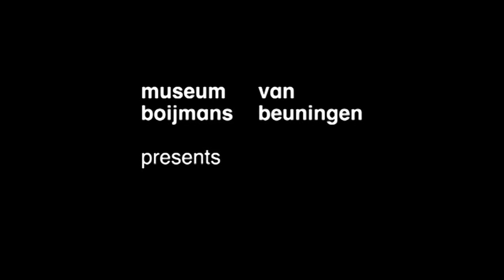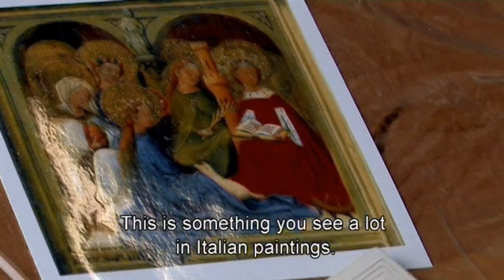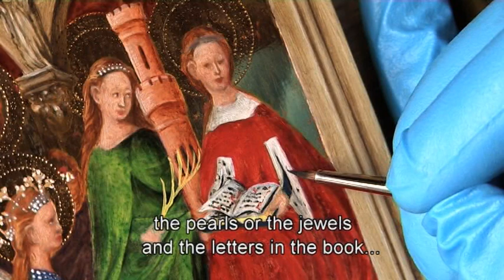Best of Boijmans - Layer by Layer | ENG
A medieval artist built up his panel painting in various layers. This video shows the process step by step. Starting point is a detail from the Norfolk Triptych (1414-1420) from the collection of Museum Boijmans Van Beuningen, which is on show in the exhibition The road to Van Eyck (October 13, 2012 till February 10, 2013). By combining research into the paint layers with material-technical data such as x-ray and infrared photography, we have been able to make an accurate reconstruction of this detail.

The reconstruction was made by art historian and painting restorer Charlotte Caspers.

Reconstruction: Charlotte Caspers
Camera and editing: Wouter Schreuder
Subtitles: Einion